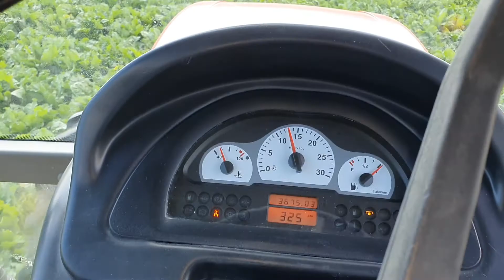Şeker Pancarında Cercospora Yaprak Leke Hastalığı İlaçlaması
Cercospora beticolaya karşı koruma amaçlı dekara 125cc Basf retengo plus uygulaması